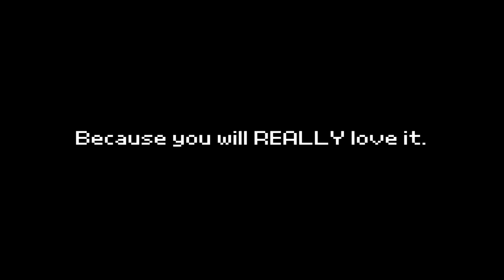Jaycobzakai.EXE V2.0 the New updates Teaser by jaycobzakai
And On Youtube @jaycobzakai